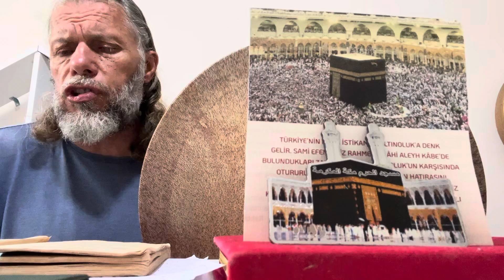SÜLEYMAN ŞAHİNTÜRK “” rast 1. beste “” GÜZEL KÂBETULLAH “ HAKK MÜYESSER ETSE VARSAM “”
Söz. ÂŞIK YÛNUS ( Kuddise sırruh )
Beste süleyman şahintürk
Hakk müyesser etse varsam güzel Kâbetullah sana
Bakûben hayranın olsam güzel Kâbetullâh sana

Kara donuna bürünür, arşa beraber görünür
Sana varmayan yerinir güzel Kâbetullâh sana

Kara donun heybet oldu, yüreğime korku doldu
Gönlümün hasreti geldi güzel Kâbetullâh sana

Gümüşten kapı açmışlar mermerlerin döşetmişler
Altın kuşak kuşatmışlar güzel  Kâbetullâh sana

Sağ yanında altın oluk Mevlâm salsa olsam konuk
Ben ölürsem Hakk uyanık güzel Kâbetullâh sana

Nurdandır hem başta tacı yetmiş bindir varan hacı
Oldu yüreğime acı güzel  Kâbetullâh sana

Kâbenin çevresi dağlar dîdâr görmüş sular çağlar
Âşık YÛNUS durmaz ağlar güzel Kâbetullah sana
24/06/2024